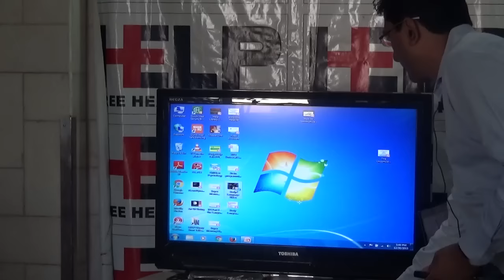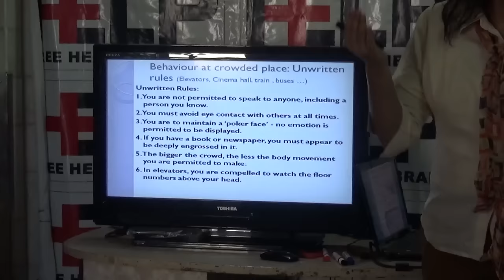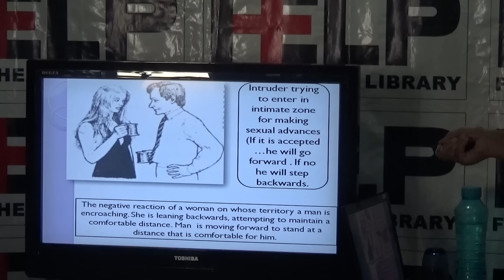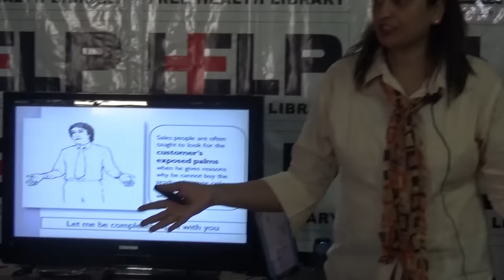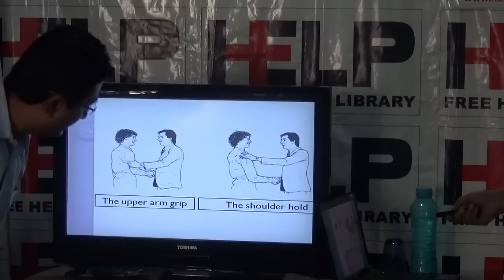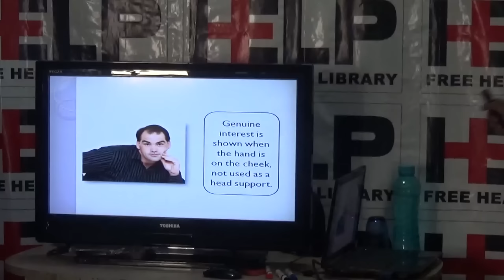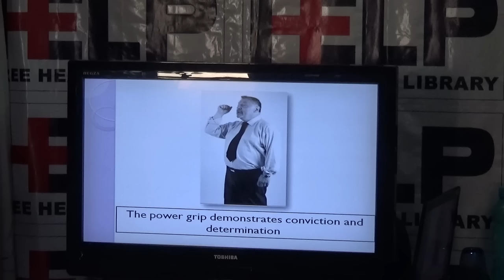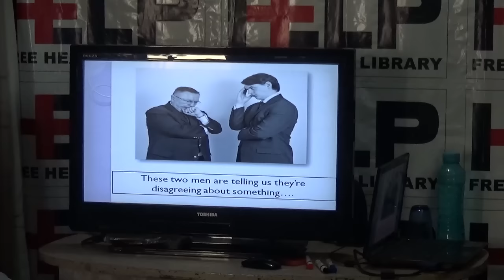How To Read Person Like a Book by Mr. Nilesh Mandlecha & Mrs. Pradnya Mandlecha HELP TALKS Video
"How To Read Person Like a Book - Understanding Body Language and Non Verbal Communication" by Mr. Nilesh Mandlecha & Mrs. Pradnya Mandlecha held on 30th Dec 2015.

Understanding Non Verbal Communication & Body Language